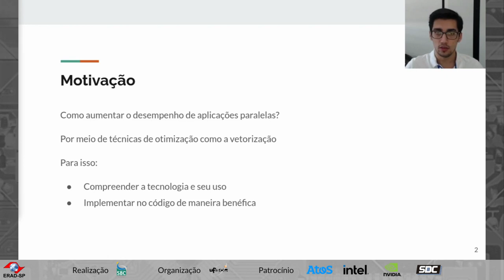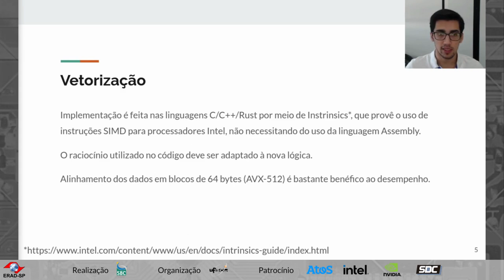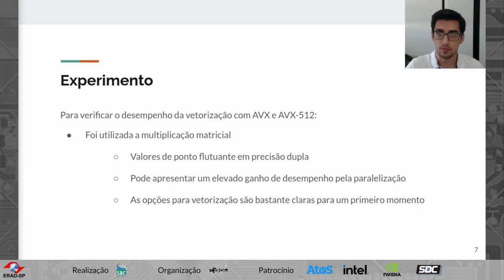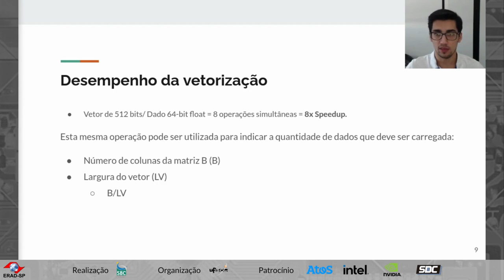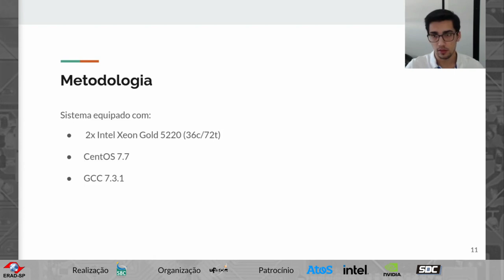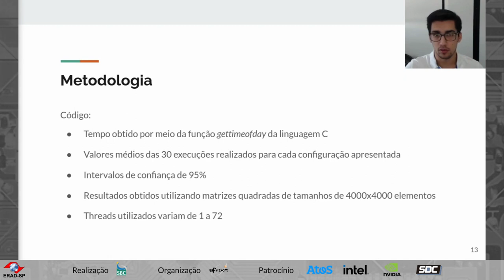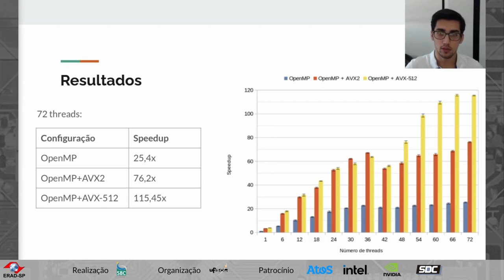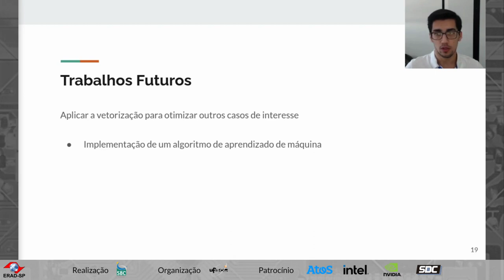[2022] STG 5 - Análise de desempenho do cálculo matricial em sistemas paralelos utilizando AVX-512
Autores: André Libório (UNESP), Alexandro Baldassin (UNESP), João Papa (UNESP)

Resumo: Em virtude dos processos de otimização em software advindos de tecnologias mais recentes, este estudo busca analisar a vantagem trazida por implementações de vetorização baseadas em hardware, neste caso, AVX2 e AVX-512, em um cenário de multiplicação matricial. Os resultados apresentam que a vetorização proporciona ganhos bastante expressivos, destacando-se o AVX-512.